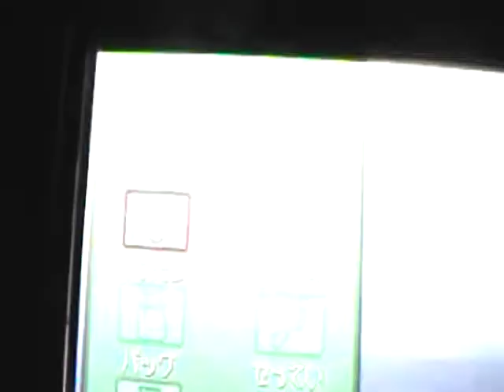Lets Play Pokemon Soul Silver! Pt. 37: Teaming up with a Dragon Master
We basically beat the 2 executive Rockets left in the Mahogany hideout, the first one (Lambda) is a complete pansy. The latter one (Athena) being an EPIC double battle with LANCE!

If you want to import Pokemon Heart Gold or Soul Silver yourself, here are the links:

SOUL SILVER:

To buy this game for yourself, go here!

To Pre-order it in English (I already did :D ), Click here!

Taking out 3 bosses in one episode?!!? Hot diggity!